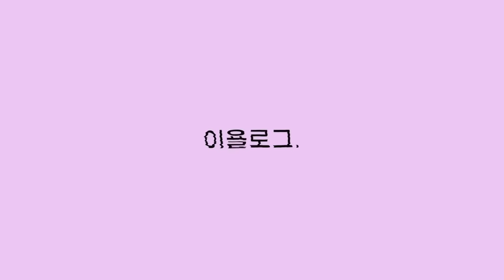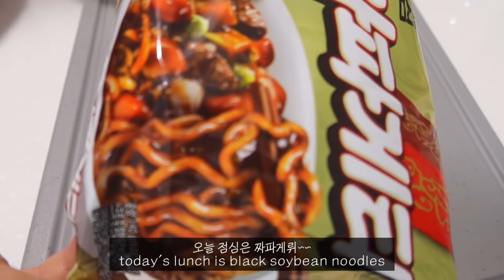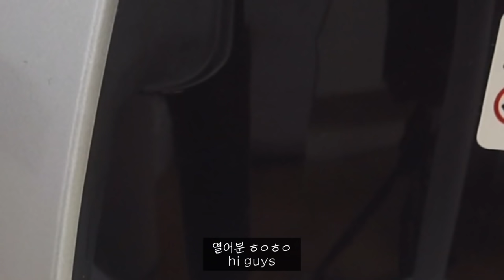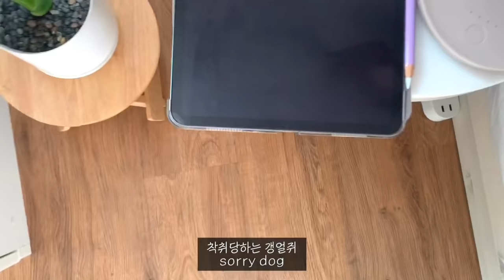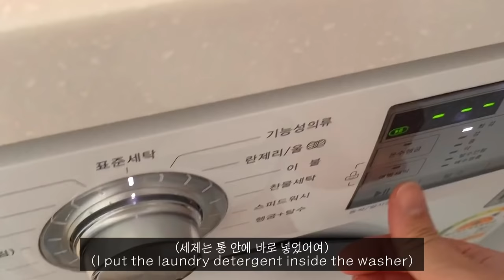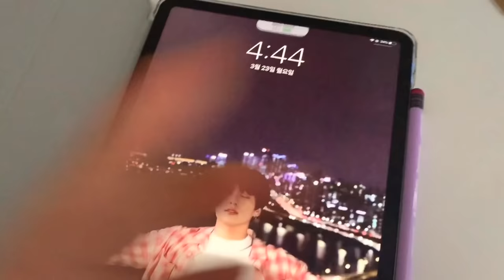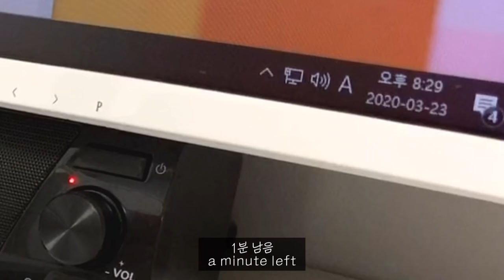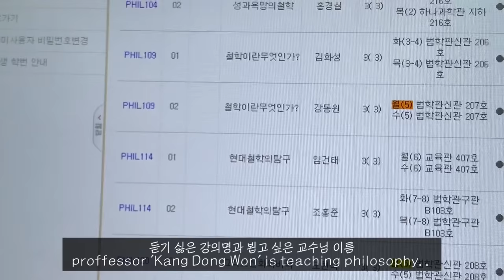ENG)밥 챙겨 먹고 뒹굴거리다 싸강 듣는 무한 굴레에 빠진 집순이의 칩거생활 브이로그, 대학생 자취 브이로그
오늘도 알차게 3일간 열심히 챙겨먹는 제 일상을 가져와봤어요
이제 수강 정정도 끝나고 하나둘 과제가 늘어나기 시작하니까 점점 버거워지기 시작하네요 ㅠㅠ
벌써 종강 외치고 있는 저,,,, 제가 생각해도 어이가 없습니다,,,,

흉흉한 요즘 여러분 모두
꼭 건강하시길 바랍니다!!

[영상 속 물품 정보]
로퍼-오펜딩
민트색 칼- 베르그호프
선반 - 가구레시피
키보드 - ck250 적축